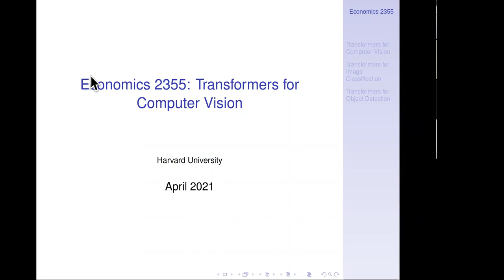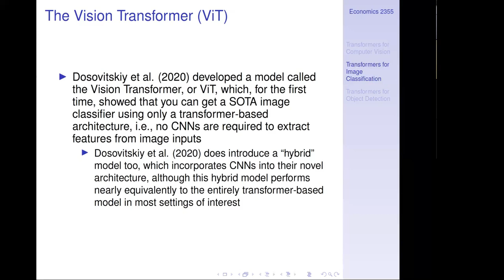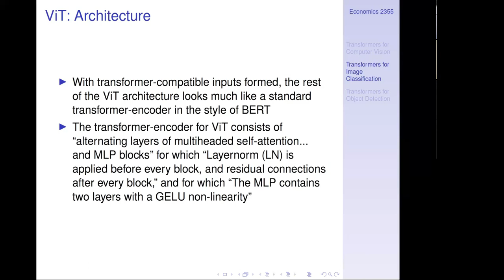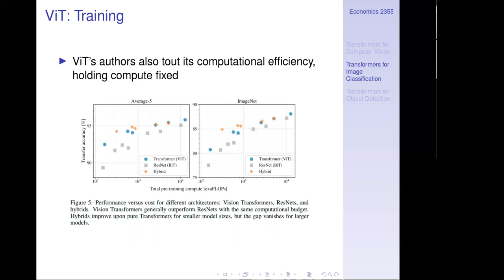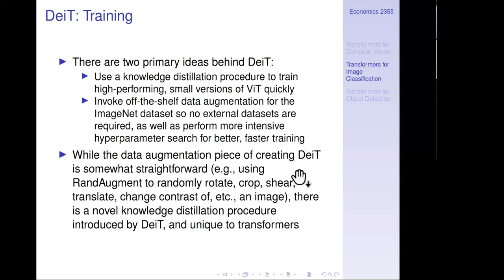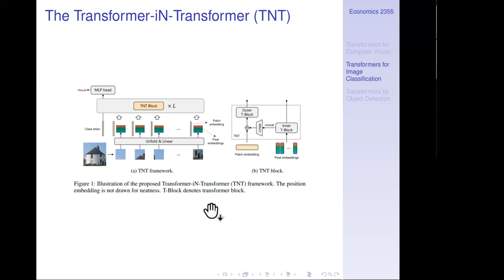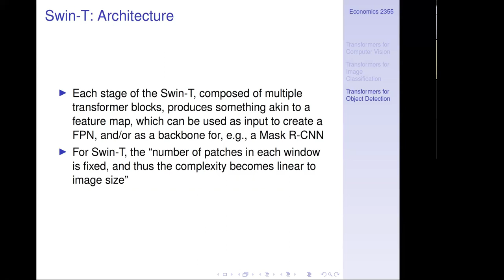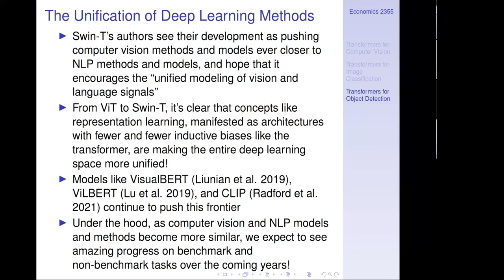Lecture 21: Transformers for computer vision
Transformers for computer vision